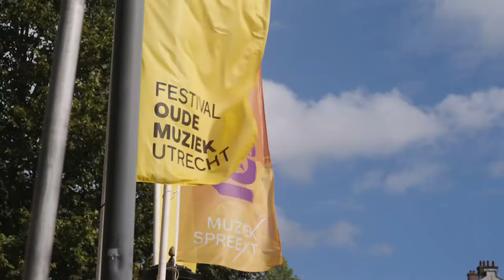Exhibition Let's act at Utrecht Early Music Festival 2021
Deze zomer breken we het festival open in de richting van theater en andere kunstvormen. In de Janskerk wijden we een interactieve tentoonstelling aan gebaren en acteertechnieken uit de zeventiende en achttiende eeuw. We zoeken daarbij ook toenadering tot de cognitieve psychologie van vandaag.

Door houdingen en bewegingen zelf uit te proberen, leren we te voelen wat een gebaar kan veroorzaken in ons eigen lijf. Al doende leren we ook om de acteerstijlen en schilderkunst van het verleden te ontcijferen. Deze disciplines volgen immers dezelfde retorische logica: kunst moet kijkers en toehoorders overtuigen door een fysieke reactie te veroorzaken en zo hun hart te raken. Dat is meteen ook het doel van de muziek.

De barokke beeld- en theatertaal, met de focus op overdracht van overweldigende emoties, stelt fundamentele vragen aan de musici en muziekliefhebbers van vandaag en nodigt uit tot debat over de toekomst van de historische uitvoeringspraktijk. Oude muziek is nog nooit zo spannend geweest.

This summer we are opening up the festival to include theatre and other art forms. In the Janskerk we dedicate an interactive exhibition to gestures and acting techniques from the seventeenth and eighteenth centuries. In doing so we are also seeking to get closer to the cognitive psychology of today.

By trying out postures and movements ourselves, we learn to feel what a gesture can cause in our own body. In the process we also learn to decipher the acting styles and paintings of the past. All of these disciplines follow the same rhetorical logic: art must convince viewers and audiences by causing a physical reaction and thus touching their hearts. That is, after all, the purpose of the music.